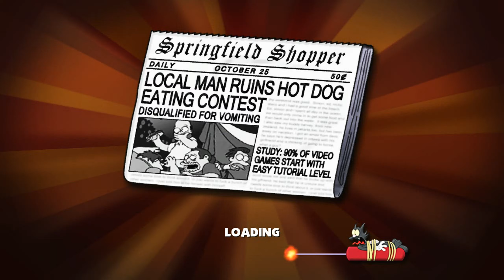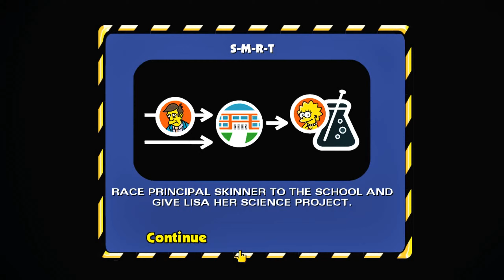The Simpsons Hit & Run - Modo História: Level 1 [Halloween Mod] [PC]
- Placa de Vídeo: GT 710 2GB (DDR3) (Low Profile)
- Memória: 4GB RAM (DDR4)
- Processador: Intel Pentium G4400 Skylake (Dual Core) 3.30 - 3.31 GHz
- Placa Mãe: ASUS H110M-D
- Controle: Xbox 360
- Teclado: Fortrek-G [Spider 2 Edition]
- Mouse Fortrek-G [Spider 2 Edition]